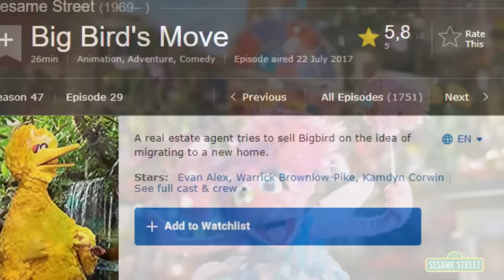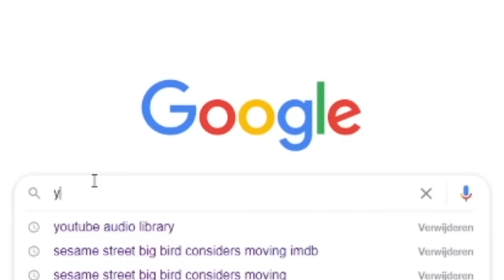10 Worst PBS Kids Episodes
Howdy! Checking out what I considered the worst episodes of shows from PBS Kids over the years. Talking about shows like Sesame Street, Thomas the Tank Engine and Arthur 😀 ... Also Caillou 🙄
 & Josh Strider
Video Edited by:
& Josh Strider
Assistant writer: BenJohn3294

Directed/Hosted by Josh Strider